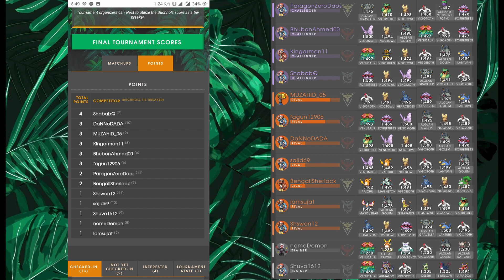My First Jungle CUP (UTTARA, BANGLADESH)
This was my first Jungle cup held in Uttara, Dhaka, Bangladesh. Learned so much from it and trying to get better as time progresses.